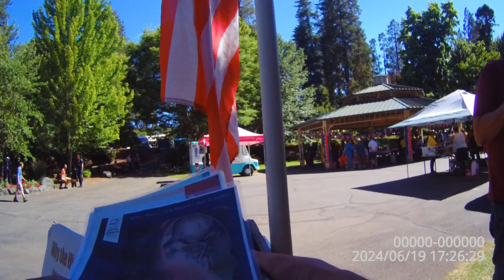Man with PHD leaves after being confronted with biology textbook on when life begins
Juneteenth festival in Grants Pass
AbolitionistsRising.com
LoveKillsPride.com
NeedGod.com